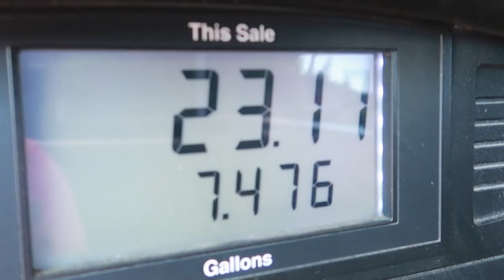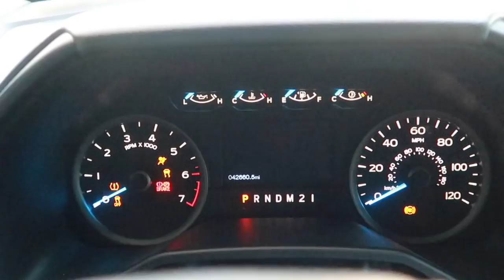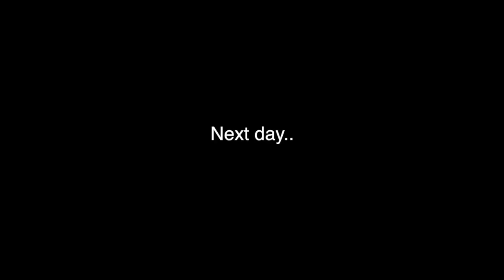Finally Off Roading AND Mudding In The F150.. With My Family... **Bad Idea**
Finally going off road/mudding in this F150! And I took my family with me.. they didn't enjoy it all that much though..